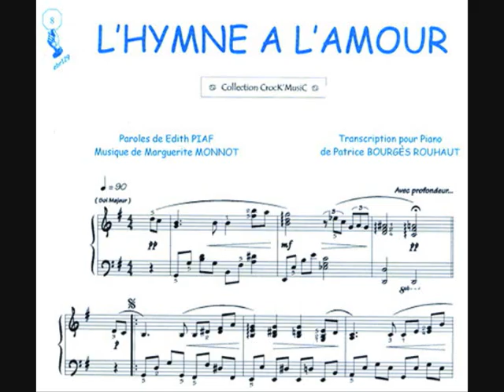MUSICA BODAS NUPCIAL CEUTÍ MURCIA